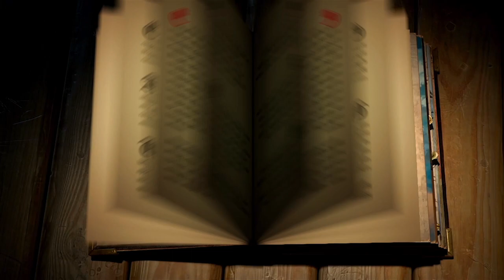The Mighty Quest for Epic Loot Overview of the 3 classes HD game trailer - PC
- A new Story Trailer for The Mighty Quest for Epic Loot, delving deeper into the special relationship between the game's three available characters. Developed by Ubisoft Montréal, The Mighty Quest for Epic Loot is a hilarious AAA free-to-play PC game that allows players to discover the outrageous medieval fantasy world of Opulencia, where wealth, status and showboating are the name of the game!

In this video, players have a snapshot of each character's personality, and are guided into the magical world of Opulencia, filled with strange creatures and crazy traps. The braggart, Sir Painhammer, challenges his old rival the Archer, a.k.a Blackeye Bowgart, while the Mage, a.k.a The Earl of Evilosity, is more than pleased to show them what true magic is.